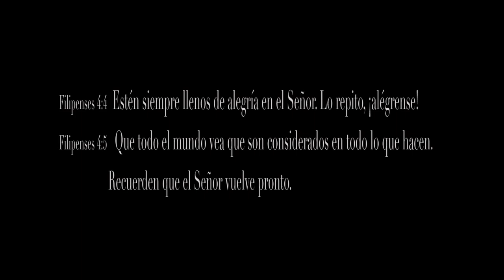Fiesta Con Jesus (Video Official) JYMBA / REGGAETON CRISTIANO 2019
Trabajamos:

Venta de Beats e instrumentales $30 - $100 Dolares (precio regular)